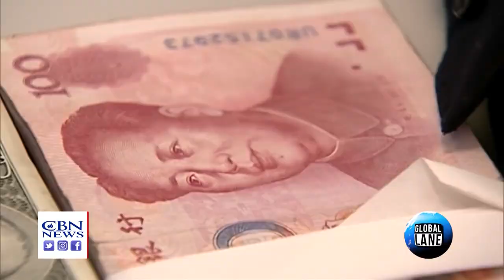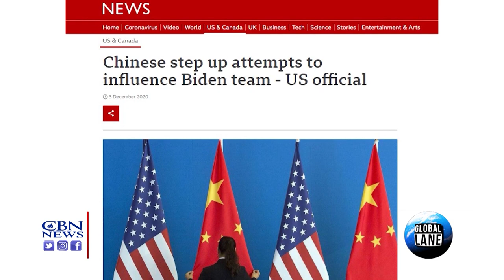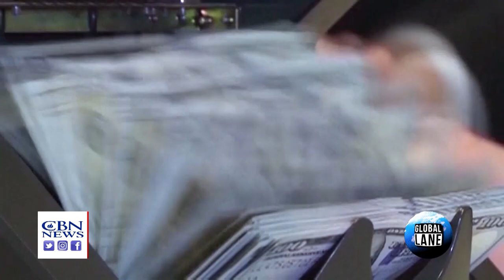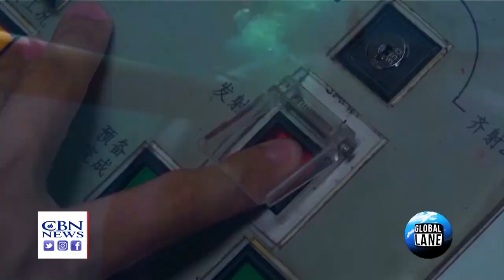Red Handed: How American Elites Get Rich Helping China Win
Investigative journalist, best selling author Peter Schweizer says American elites are getting rich helping China and they’re harming the USA. Schweizer discusses his new book and reveals who is profiting and how they’re selling out your future. Part one of two.